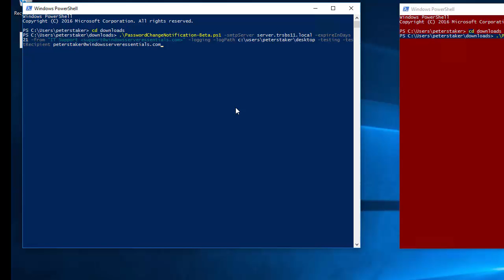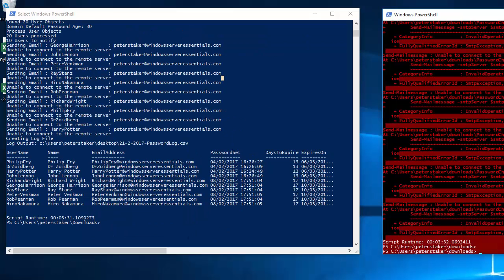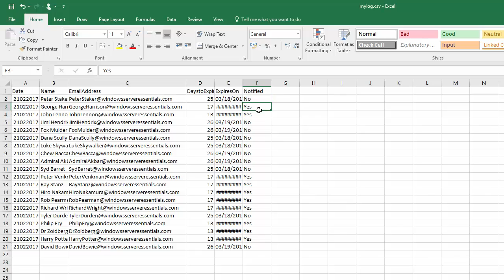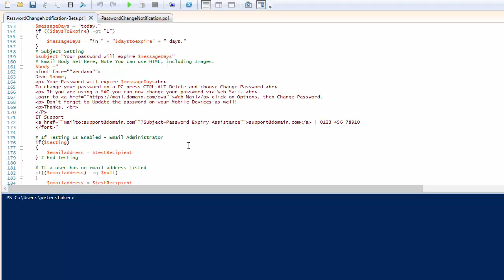PowerShell Email Password Reminder - Updated!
Updated Email Password Reminder Script, Summary of Changes and Demo!